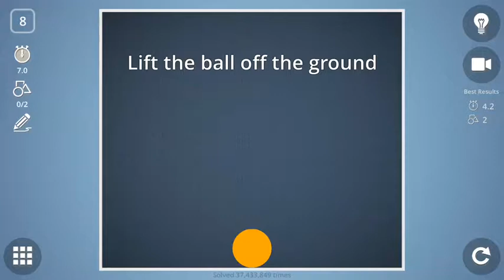Brain It On! –Level 8